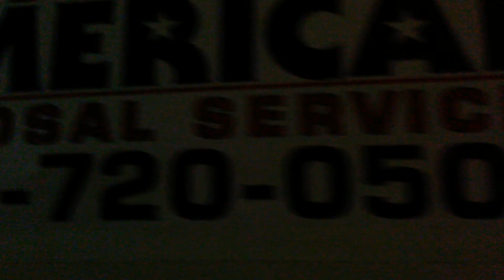January 2, 2015 Hey Torrey, Its Recycling Time :-)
American Disposal showing us how its done in areas loaded with power lines.